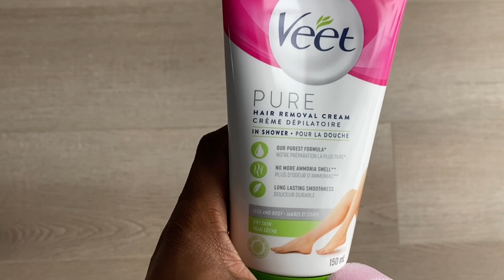Comment Se Raser Les Jambes ? Conseils & Trucs Pour Un Bon Rasage En Général | Sereine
voici un contenu sur le rasage. J’espère que cela vous plaira. Merci de visionner et de partager.

xxx

Produits mentionnés :

Schick Intuition Advanced Moisturizing Womens Razor with Shea Butter, 1 Handle with 2 Refills

Olay Age Defying Body Wash with Vitamin E, 650 mL

Equate Twin Blade Disposable Razors for Women, Pack of 12 Razors

Je ferai de mon mieux pour répondre à tous les commentaires dès que possible. Notez que les commentaires méchants et malveillants seront effacés et vous serez bloqué. Les critiques constructives sont toujours les bienvenues. Ce monde est déjà assez amer alors concentrons-nous sur le positif autant que possible.  XX